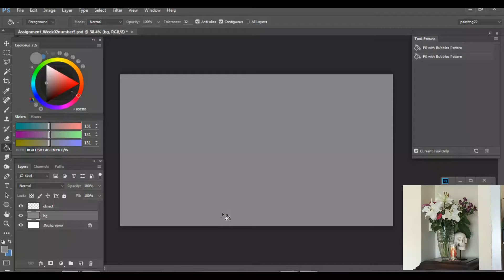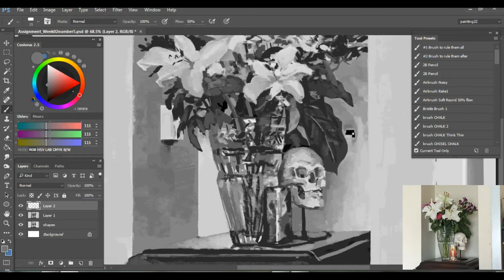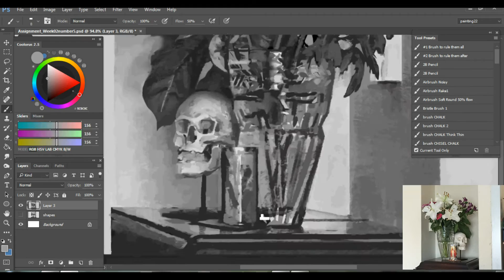Schoolism - Week 2 Value Study #3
Hi guys! Here's another one from today. Started off again with the 3 structure value setup. It's a great technique to get started I find and I'm going to try and implement it into more of my studies.

It's been awhile since my last upload, i'll be trying to upload a few videos over summer. So taking this online course to improve my skills, it's really great so far.

This is from week 2's assignment, we have to paint from life and translate colour into value, it's extremely challenging.

Also at the start we have to break the objects into a 3 value structure. Lights, mediums and darks. This is also tricky as some values can border on say medium and dark so have to make the decision which group to put them into.

I have week one assignment uploaded here if you're interested in looking